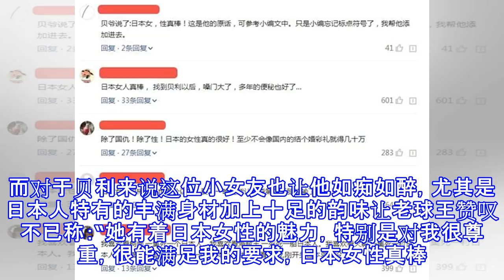77岁球王贝利与日本小女友大秀恩爱: 非常满足, 日本女性真棒!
77岁球王贝利与日本小女友大秀恩爱: 非常满足, 日本女性真棒!
在世界体坛中足球所占的位置尤为重要，据统计足球在世界范围内的影响力与其他任何体育运动相比都要大，所以足球是公认的世界第一大运动，而在足球中球技突出超出常人的叫做球星，而能力又远超出球星的就被称为球王，足球经过这么多年的发展到目前为止只出现过两位球王：贝利和马拉多纳。而今天要讲的故事就是关于球王贝利的！贝利的对足球的影响相当巨大到目前为止他仍旧保持着职业生涯进球数的世界纪录，他也是公认的现代足球史最成功的球星，尤其是在世界杯的舞台上更是为巴西队捧得了3次大力神杯，他的履历就是不择不扣的现代足球超级球王。而在球场之外贝利的人生也一样精彩在结过两次婚之后所有人都以为贝利不会再结婚了，可是这时候他的日...